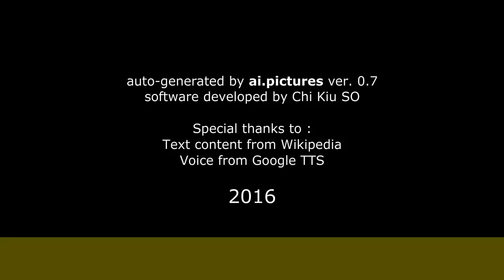Martine Billard - Études et activités professionnelles